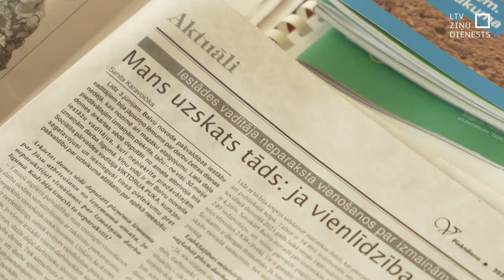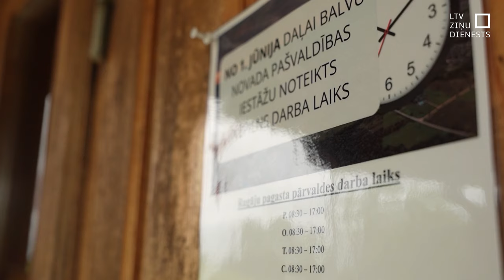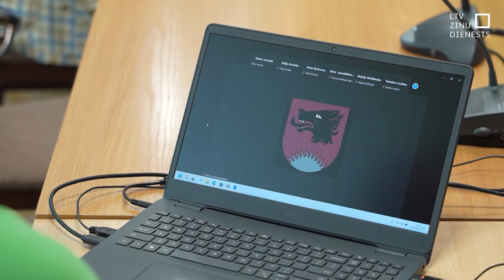Balvu novadā pēc darbinieku atlaišanas rēķinās ar tiesvedībām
Balvu novadā, kur pašvaldības darbiniekiem samazināts darba laiks un līdz ar to arī atalgojums, turpina savilkt jostas. Ja maija beigās atlaida tos, kas tam pretojās, tagad ar domes lēmumiem atlaisti pagastu pārvalžu vadītāji. Ietaupījums gan nebūs tūlītējs – jāizmaksā atlaišanas pabalsti. Daudziem pašvaldībā atradušies citi amati, tāpēc protestētāju nav daudz. Vienā gadījumā gan būs jārēķinās ar tiesvedību.